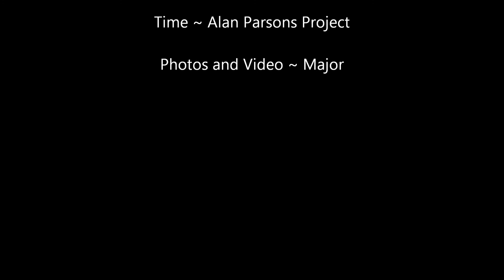Margaret Hunt Hill Bridge (The Madge) via the Trinity River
Major, Cory and Parker checking out The Madge from the Trinity River.
And yes, Parker did survive her first out-of-canoe experience.